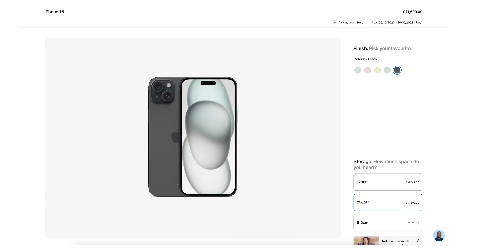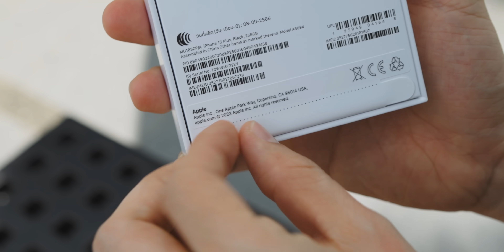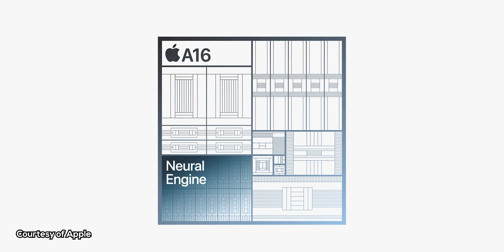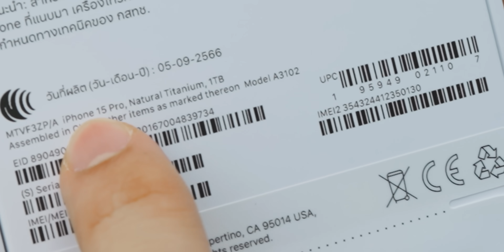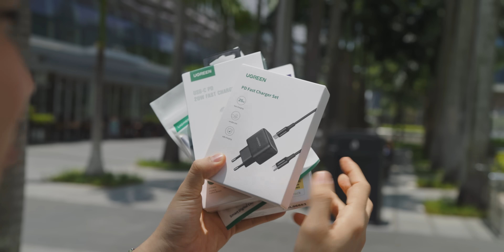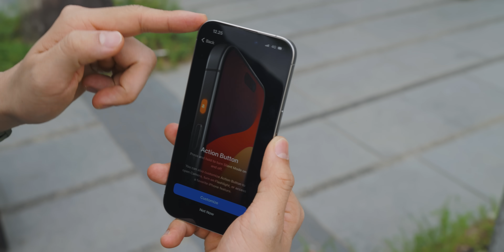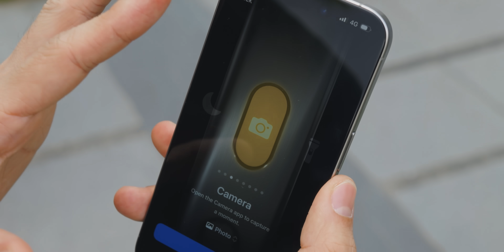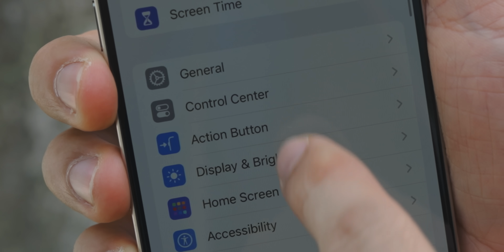Rp40 JUTA++ 😵‍💫 UNBOXING iPhone 15 & 15 PRO Titanium!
Siap2 bayar pajaknya...